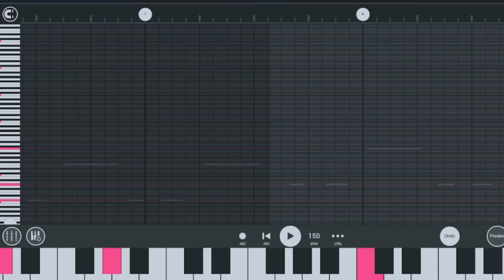Where did you go?/Young Hope (beta)-Sipder_Darwin (A.K.A Ceiling Bored)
This song is not finished. As you could guess this is not on spotify or soundcloud. Hope you enjoyed. You can use this if you want idk why though, just give credit.